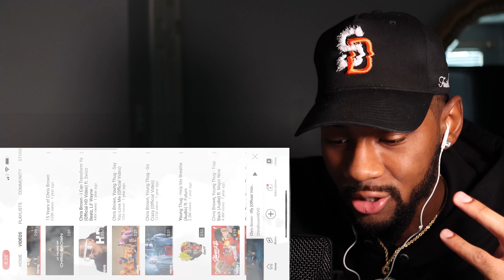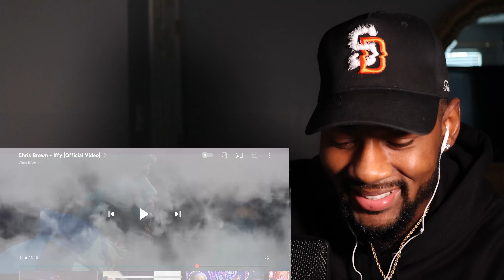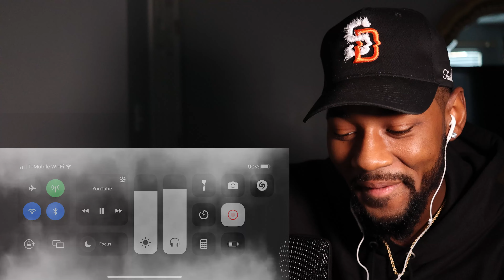Chris Brown - Iffy (Official Video) 🔥 REACTION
Reacting to ChrisBrown Music Video for “Iffy” 🔥